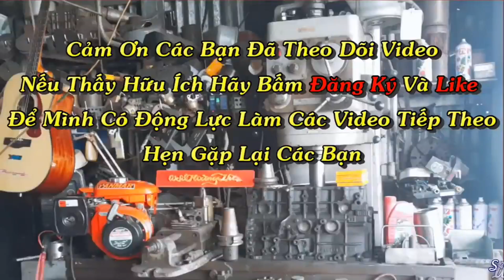Động Cơ Xăng Mitsubishi GM181 Chưa Kịp Vệ Sinh Đã Lên Xe Về Kiên Giang